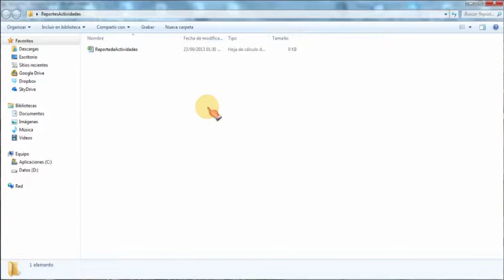Google Drive - Compartir archivo (CASO 1)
En este video se puede observar como una persona sube un archivo de excel que va a compartir, y copia el link de acceso de la ventana "Configuración de uso compartido".

Dicho link lo puede enviar por correo o publicarlo en algún sitio Web, las personas que den click al link, necesitarán en primer lugar tener una cuenta de correo gmail y después solicitar el permiso de acceso al archivo.

Nota: Esto ocurre debido a que por default Google Drive configura como "Privado" el nivel de acceso, si necesitas que se acceda al archivo libremente, es decir, sin necesidad de tener una cuenta, solo se debe cambiar el parámetro de nivel de acceso a "Público en la Web" o a "Cualquier persona que tenga el vínculo" en la pantalla "Configuración de uso compartido".